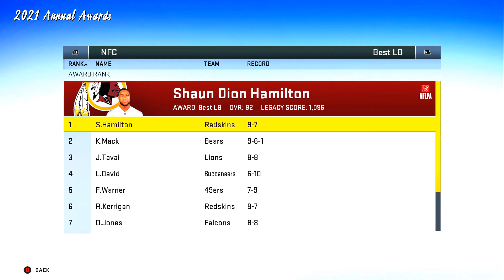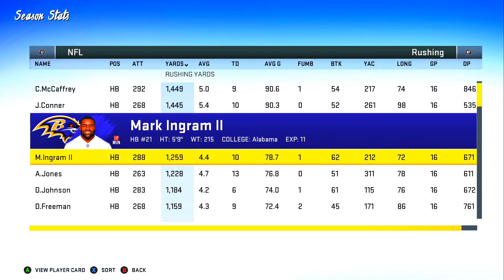Madden NFL 20 Saints Franchise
In this Madden NFL 20 Saints Franchise video, we look at the Yearly Awards and NFL Season Stats. In addition, we check out the results of the Super Bowl in a Madden NFL 20 Saints Franchise Franchise Mode series here on Ray Sports Gaming.